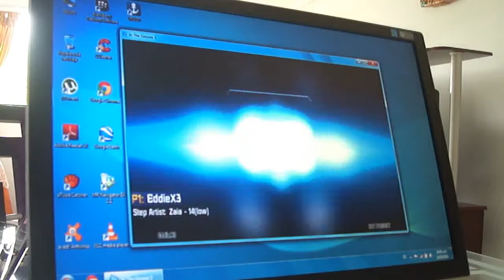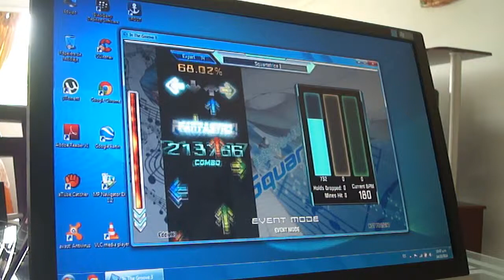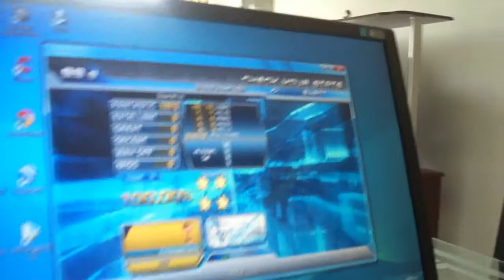Squartatrice (Expert 14) - 100%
From "Cirque du Lykan" pack.

Steps by Zaia.

Song banner and BG was made by me :)